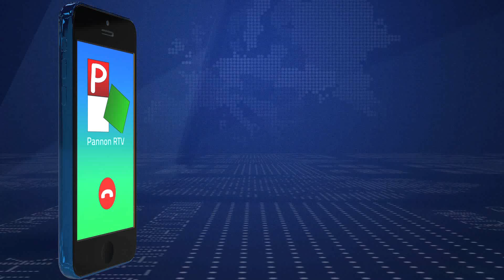2023.07.15. Egy hétig trópusi meleg vár ránk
Hétfőtől kezdve már a reggelek sem lesznek nagyon frissítőek.